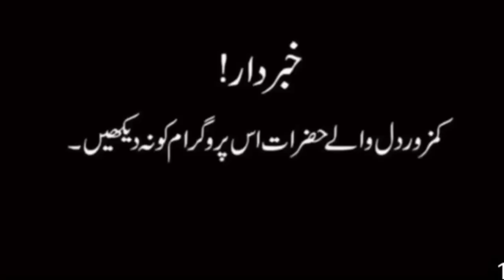Black magic Swords demonic Ghost |Full Episode #140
Kuch To Hai Wahan. is a First Ever Paranormal Investigative Reality Show of Pakistan.The Horror show hosted by Kuch To Hai Wahan. Team.He investigates or records all the paranormal activites on a Haunted Location with his team.
Note: All Copyrights Reserved by Kuch To Hai Wahan Official.